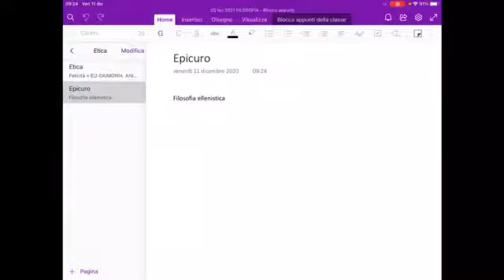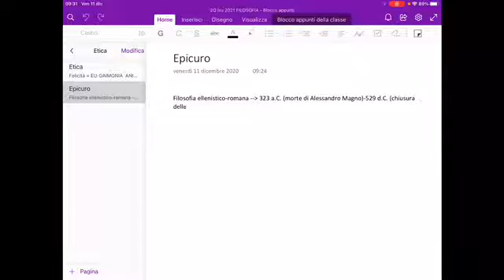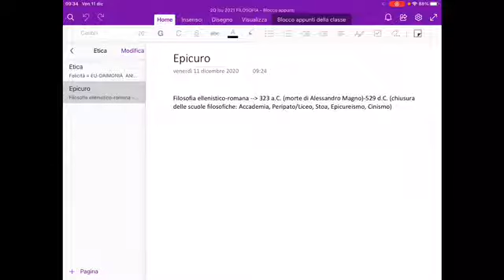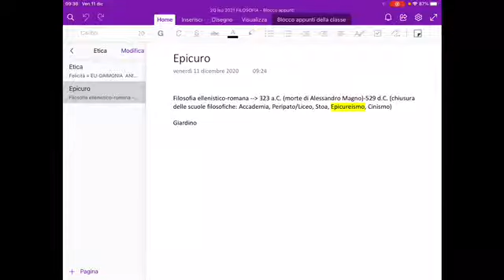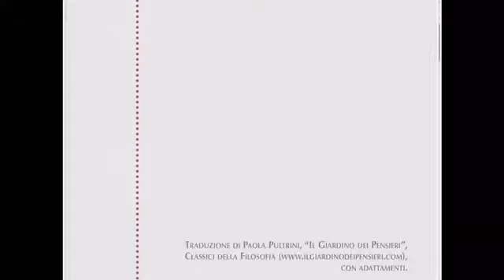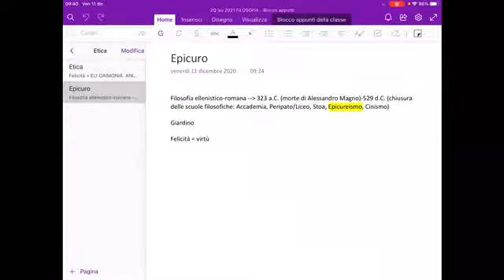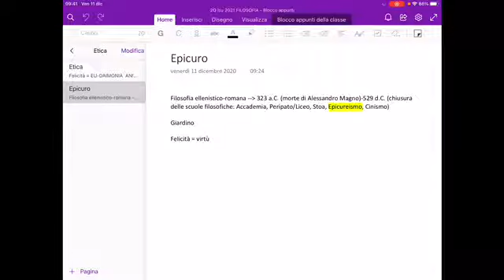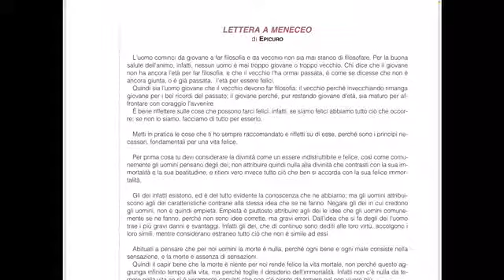Epicuro, Lettera a Meneceo 0